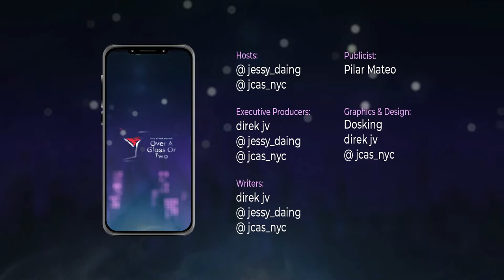Ryan Cayabyab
Episode 335 - S13 E01

🚨 Join us as we speak & get to know Musician, Composer & Conductor, Regarded as one of the Pillars & Icons of OPM, named National Artist of the 🇵🇭 for Music in 2018, Raymundo Cipriano Pujante Cayabyab, known professionally as RYAN CAYABYAB OverAGlassOrTwo 💯

📲Stream it LIVE on FYE Channel in kumu!
Also in Facebook & Youtube!

🔄 Catch Over A Glass Or Two Replays on TFC The Filipino Channel, iWantTFC & Jeepney TV !

🔴 Watch Uncut Versions on Facebook & Youtube!

🎧 You can also listen in Spotify, iHeartRadio, Apple Podcast, Amazon Music or wherever excellent podcasts may be. 💖